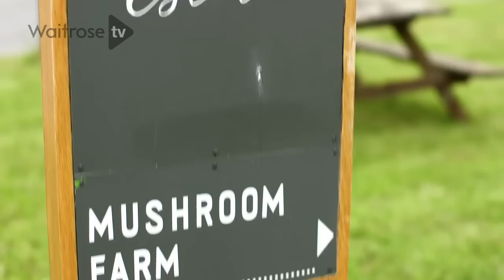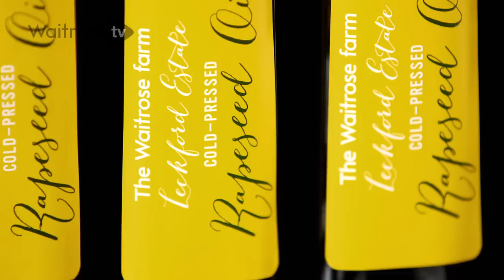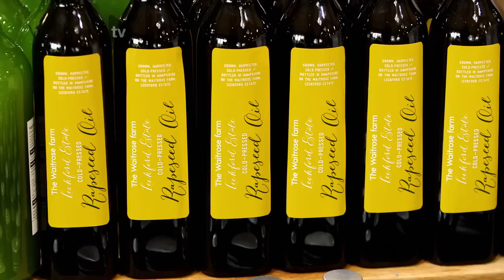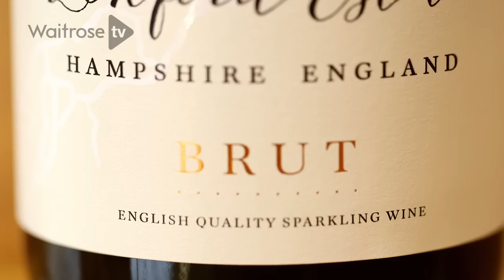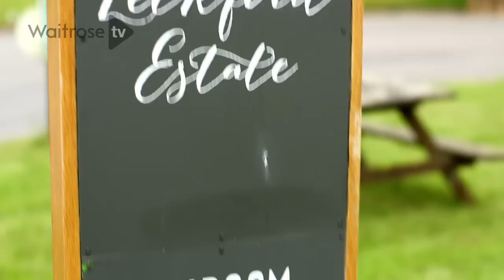A Tour of Leckford, the Waitrose Farm | Interactive Video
Take a tour of the Leckford Estate, Waitrose's very own farm in the beautiful Hampshire countryside. Click on the video to visit different parts of the farm.